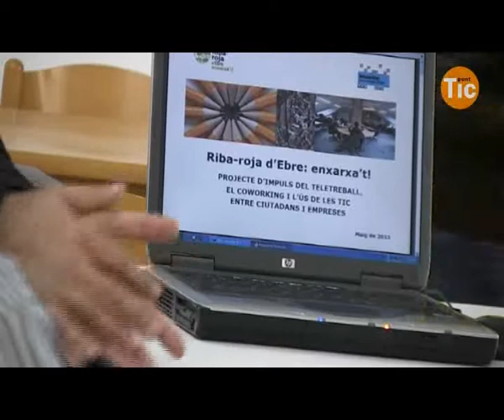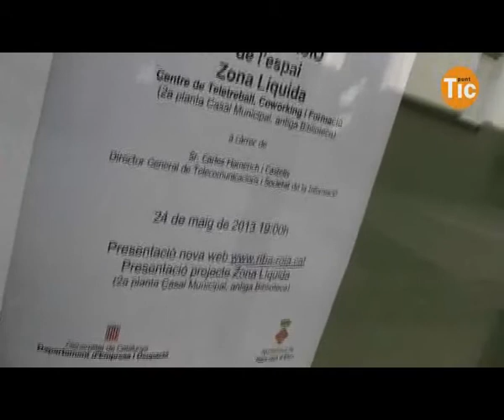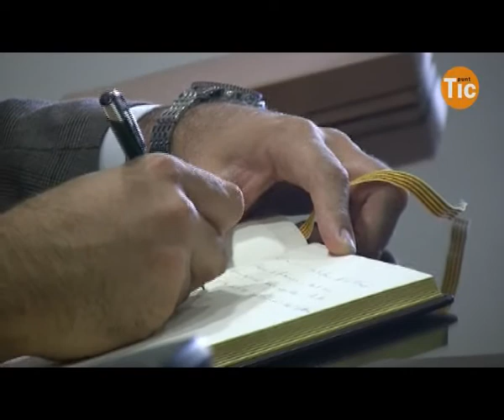Ribarroja d'Ebre ja disposa d'un espai de coworking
Ribarroja d'Ebre és un municipi de la Ribera d'Ebre amb poc més de 1300 habitants. Lluny dels estereotips que el lliguen al fet de ser un poble petit Ribarroja ha apostat per les noves tecnologies per a dinamitzar el seu territori. Compta amb una banda ampla de fins a 30 megues impulsada pel consistori i amb un punt TIC membre de la Xarxa de Telecentres de la Ribera d'Ebre. I acaben de fer un pas més: inaugurar un espai de coworking iniciativa de l'administració pública per a impulsar la seva activitat econòmica.